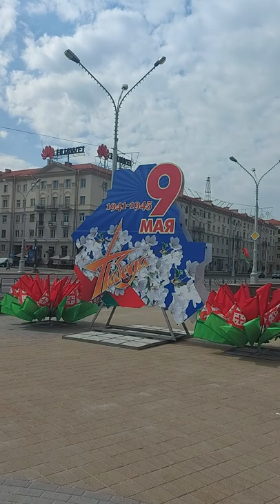Минск площадь Якуба Коласа